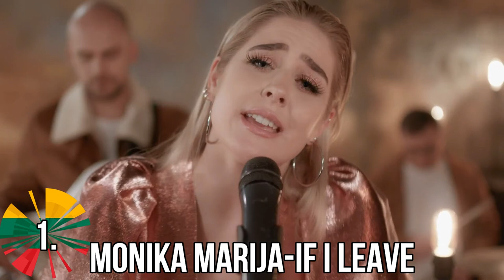We Go Again 2020 Heat 1 My Top 10 so far